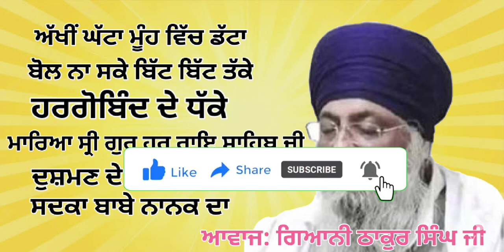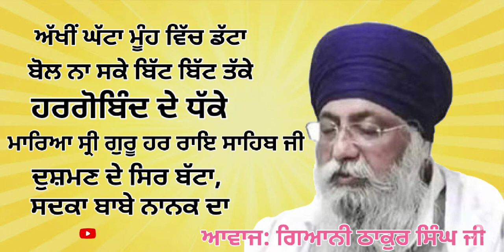"ਅੱਖੀਂ ਘੱਟਾ ਮੂੰਹ ਵਿੱਚ ਡੱਟਾ ਦੇ 108 ਜਾਪ" ਗਿਆਨੀ ਠਾਕੁਰ ਸਿੰਘ ਜੀ (ਦੁਸ਼ਮਣਾਂ ਨਾਸਕ ਆਹ ਸ਼ਬਦ ਦਾ ਰੋਜਾਨਾ ਜਾਪ ਕਰੋ)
Giani thakur singh ji
ਆਵਾਜ਼ ਗਿਆਨੀ ਠਾਕੁਰ ਸਿੰਘ ਜੀ ਦਮਦਮੀ ਟਕਸਾਲ